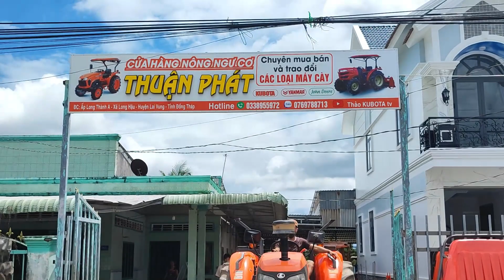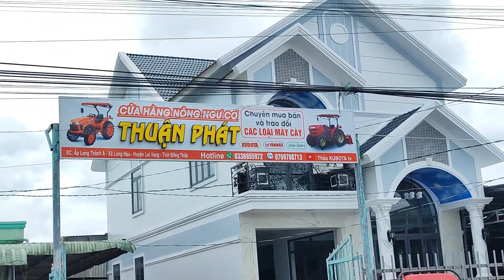👉máy cày🔥Kubota M7040✅ có kèm theo cày💥 về nghệ An. các bác nào cần liên hệ 0338955972👍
📢📢 CỬA HÀNG NÔNG NGƯ CƠ THUẬN PHÁT✅
➡️chuyên mua bán các loại máy cày Kubota và yanmar...
🚜Từ 26 mã lực đến 70 mã lực💥
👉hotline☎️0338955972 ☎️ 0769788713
👉địa chỉ: ấp Long Thành A Xã Long hậu huyện Lai vung tỉnh đồng tháp 👍